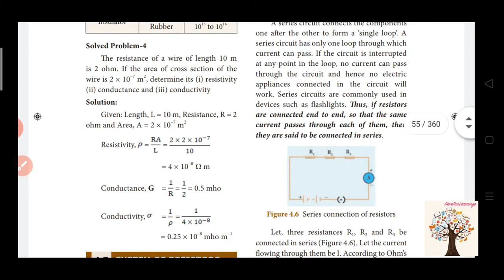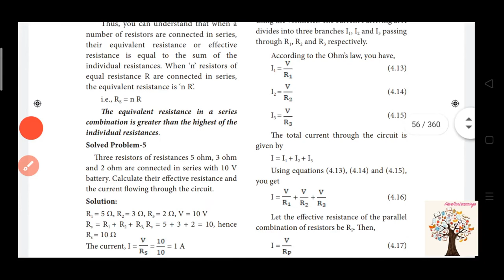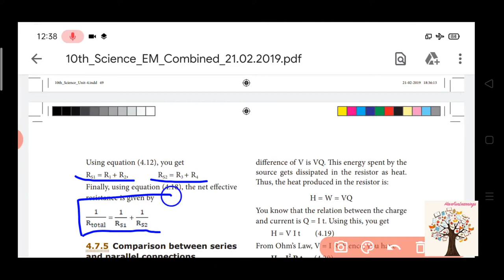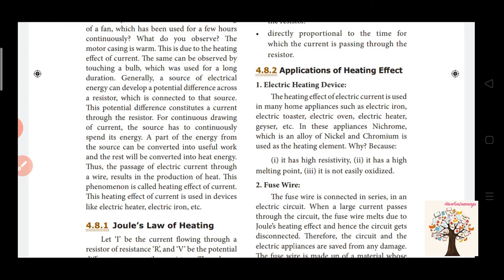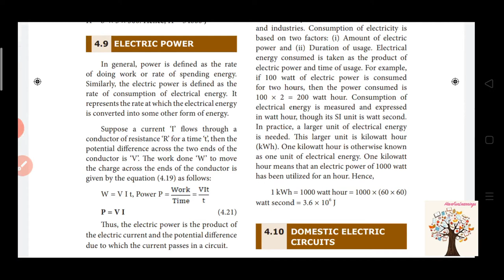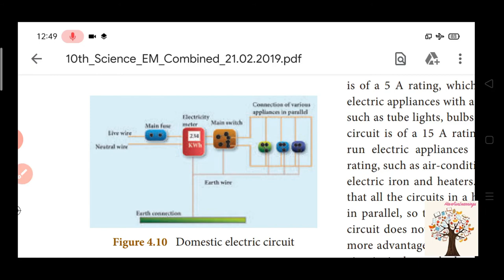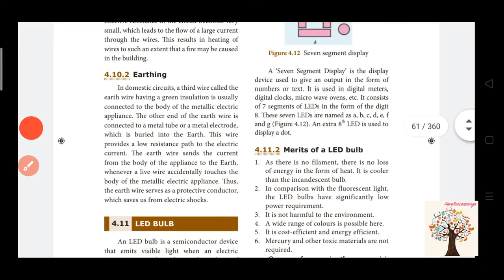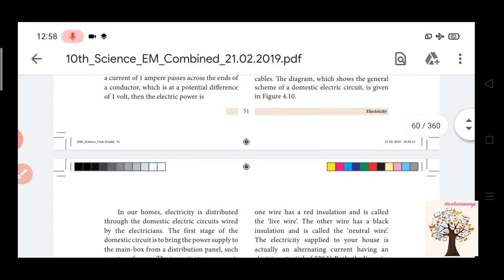10th Physics |Electricity |Chapter 4|Part 2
This video is about 10th Physics "Electricity " Part-2
Electricity
 chapter 4

OPTICS

THERMAL PHYSICS

ELECTRICITY

ACOUSTICS

NUCLEAR PHYSICS